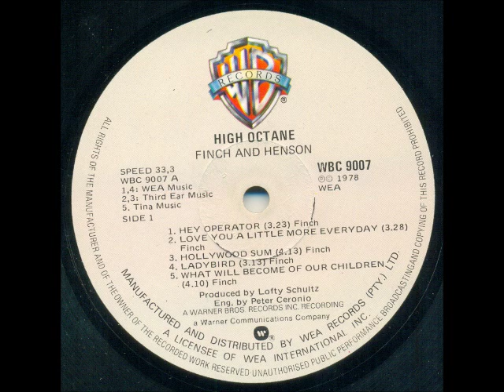Finch & Henson - What will become of our children?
South African duo formed in 1977 by Brian Finch and Kenny Henson.

Brian Finch started off as a folk singer in Durban in the 1960s, and between 1973 and 1974 he worked in England and Amsterdam, returning to South Africa at the end of 1974. He recorded the album "Bringing Back The Good Times" in 1974.

Kenny Henson started off with Leeman Ltd in 1965, moving on to Freedom's Children in 1966, Abstract Truth in 1970 and then to London in 1972, playing with Daddy Longlegs. He also did some session work with Roger Daltrey and Leo Sayer. He returned to South Africa in 1974.

Finch and Henson played as the supporting act to Rabbitt and 5000 Volts on their South African tour in 1977. They split up in 1982, but occasionally got together to perform and record new material.

This song is from the album "High Octane" released in 1978. All songs on the album were written by Brian Finch, with backing vocals by The Stockley Sisters and Dennis East.